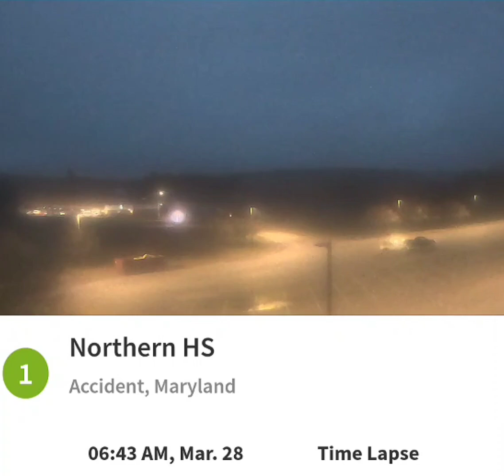Northern Garrett Accident 3/28/24